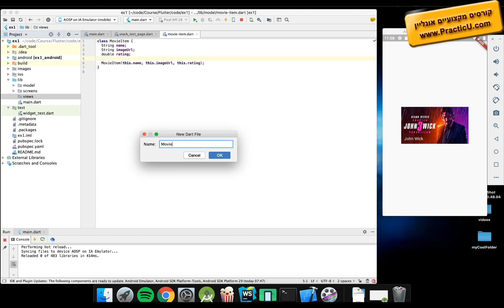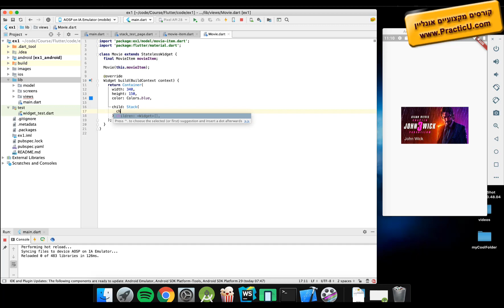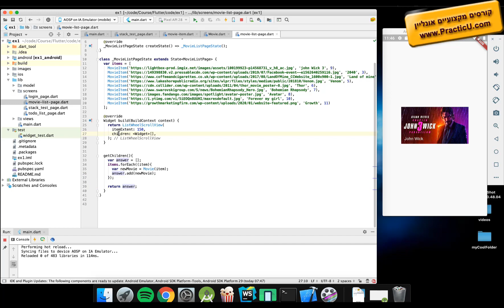גלילה יפה עם list whell scroll view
קורס פלאטר - Flutter   -  שפת DART של גוגל למובייל   -  פיתוח אפליקציות לאנדרואיד ואייפון